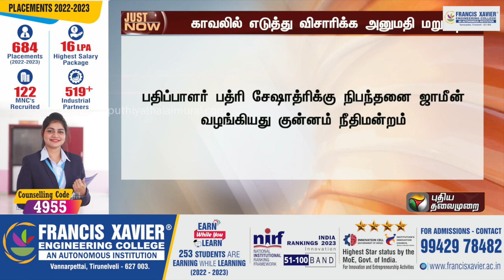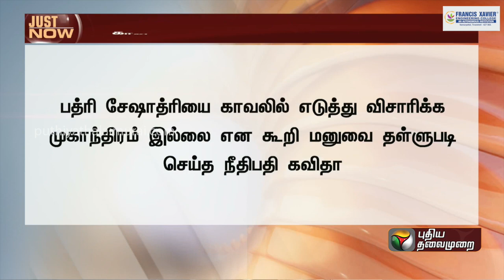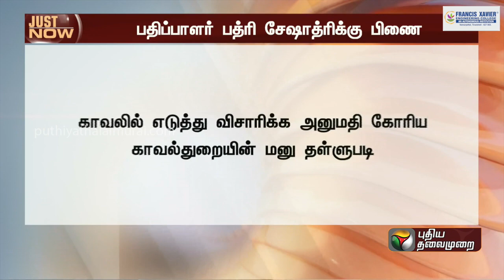BREAKING | பதிப்பாளர் பத்ரி சேஷாத்ரிக்கு ஜாமீன் | PTT